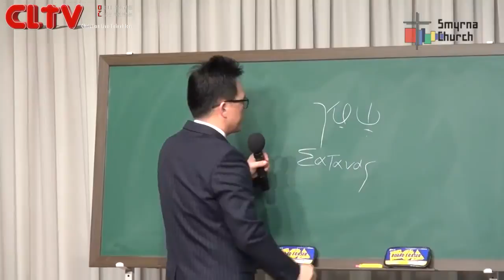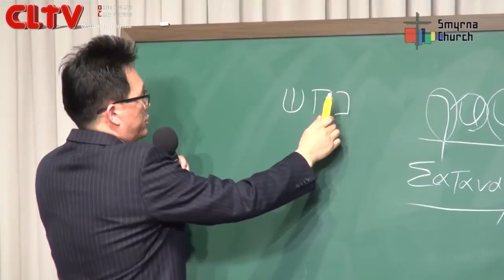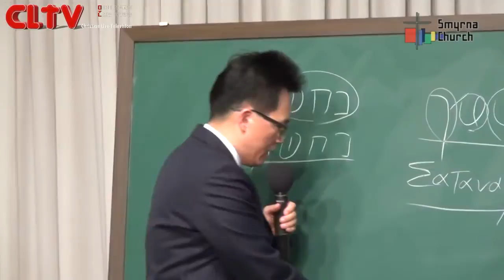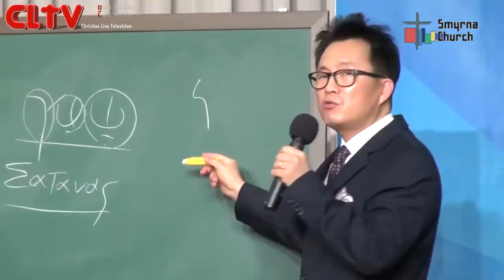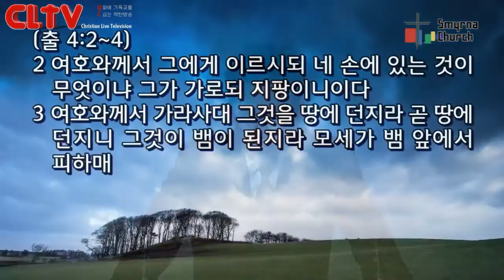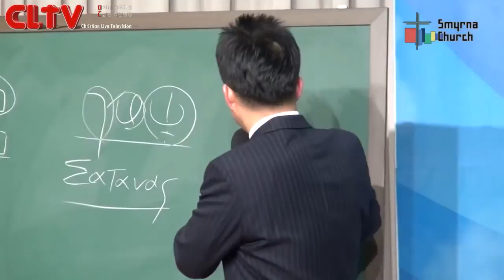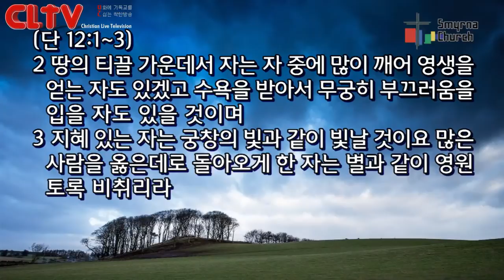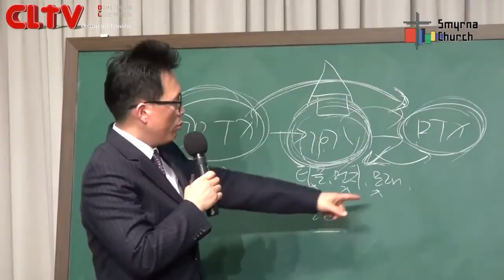CLTV파워메시지_로마서(94회)_'어둠의 저편'_서울서머나교회(김성수 목사)